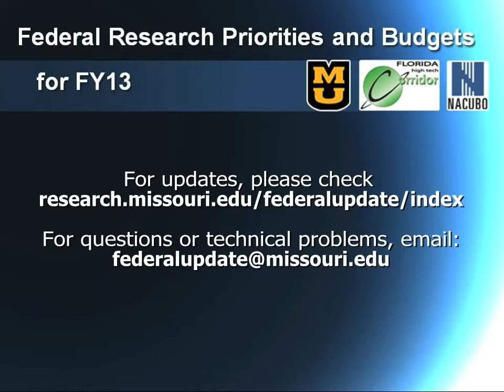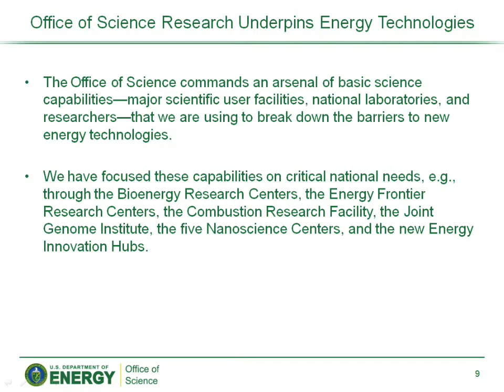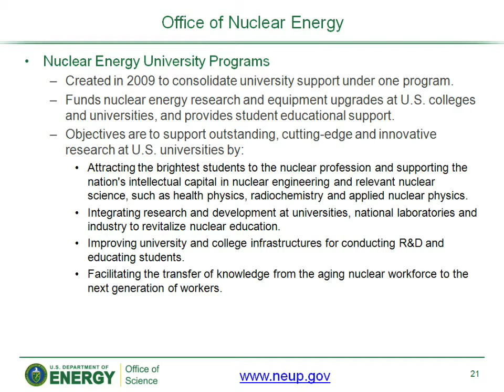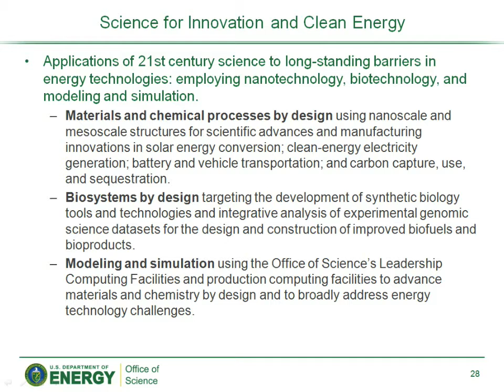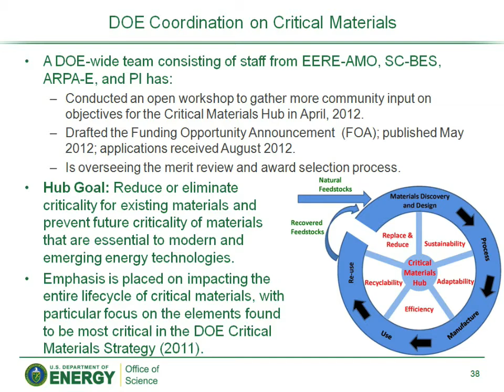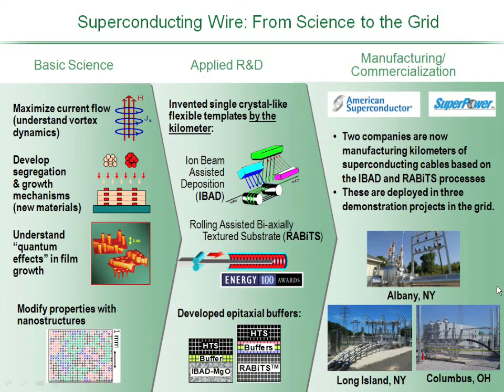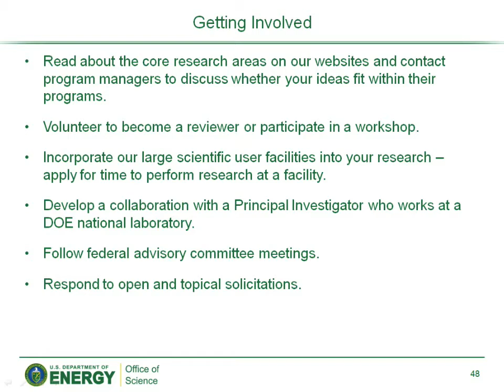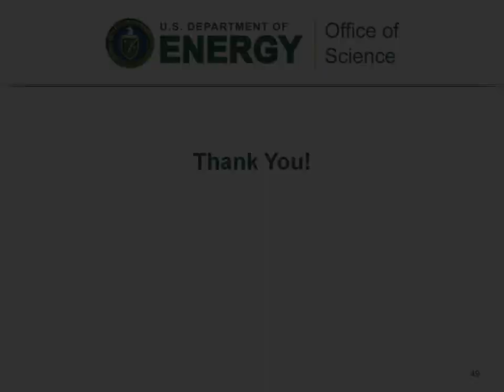Eric Rohlfing on DOE Budget Priorities for Research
A presentation for the Federal Research Priorities and Budgets for FY2013 webinar sponsored by the University of Missouri, the Florida High Tech Corridor Council and the National Association of College and University Business Officers (NACUBO). Eric Rohlfing, Director of the Chemical Sciences, Geosciences, and Biosciences Division of the Department of Energy Office of Science, on DOE budget priorities for research. Recorded and streamed on November 1, 2012 in Washington DC.